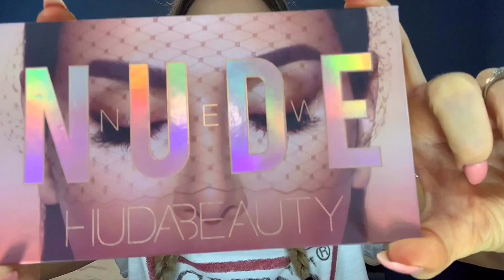EVERYDAY MAKEUP ROUTINE TRANSFORMATION - GRWM CHITCHAT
Hey guys! Get ready with me and watch me transform from my first thing in the morning sleepy self to an actual cute person (lol). Hang out with me and do your makeup or chill while watching this video cuz it's a it of a longer one. Hope you enjoyyyy! xo